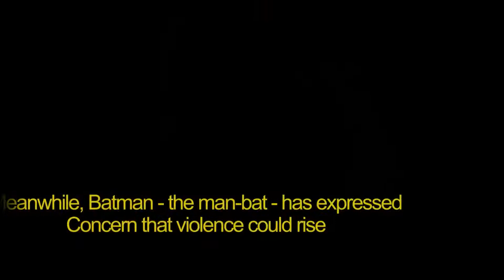From Z-TO-A, Reports on CALL FOR SUPERHEROES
Our News team gets a surprise encounter and learns of global superhero scandal.

Video for all ages, parent discretion advised

We thank Macy’s for letting us use their display and the teams of DC Comics, Netflix & Squid Game for not making a fuss about us using some of their chatacters for this sketch which can be removed if requested.